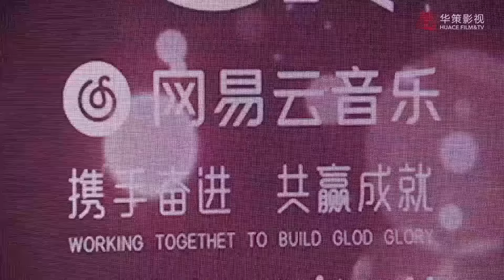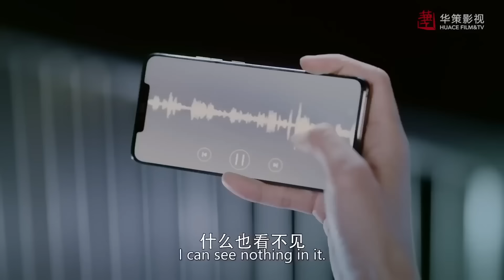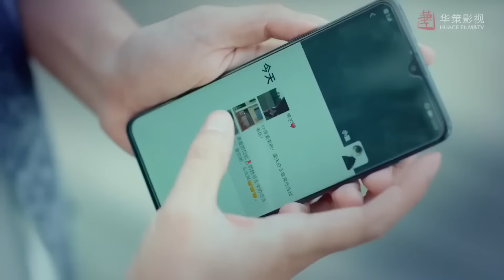Full Movie | 宴会上美色云集，唯独这小小的女职员让总裁着了迷 💖 中国电视剧 Chinesedrama Dramas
WHWMZYQ-DSJ

白衣剑仙寒川 ChineseDrama ChineseTelevisionDramas Full Movie#仙侠#中國電視劇#中国电视剧#大陆剧#都市爱情剧#dramaclips#甜宠爱情剧